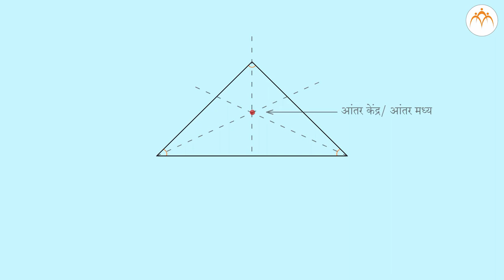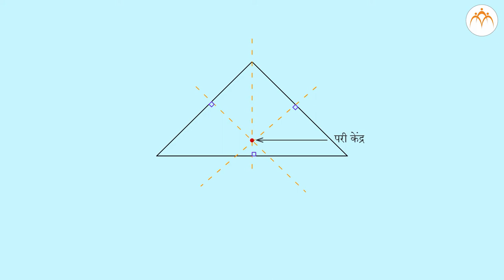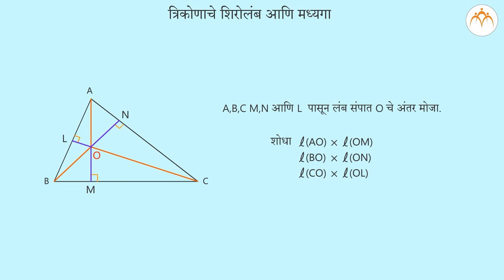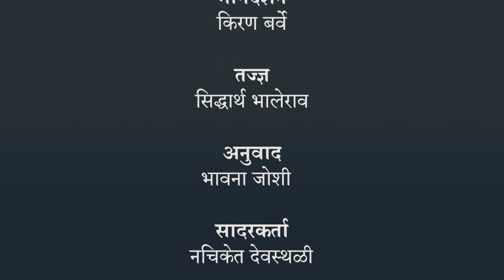त्रिकोणाचे शिरोलंब व मध्यगा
8th,Mathematics,Jnana Prabodhini,Maharashtra Board,